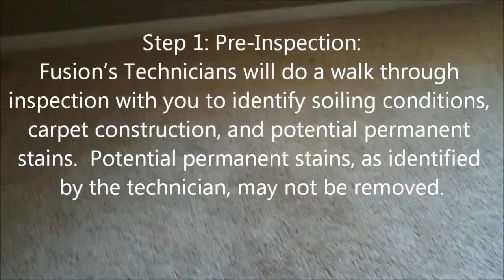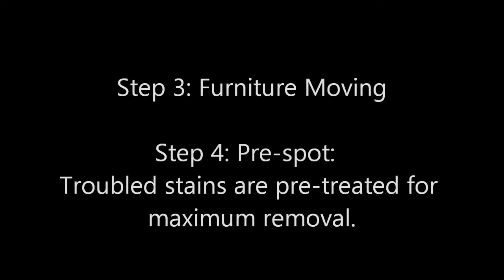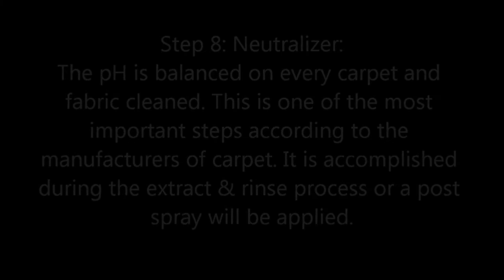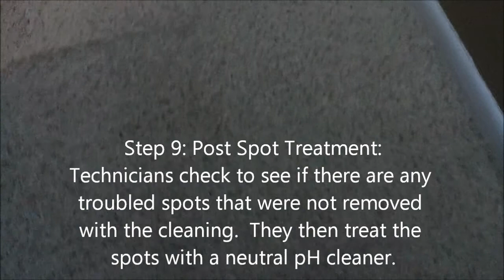Carpet Cleaning & Restoration in Niceville, Fl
We Specialize in Carpet Cleaning, Tile & Grout Cleaning, Upholstery Cleaning, Water Damage & Restoration